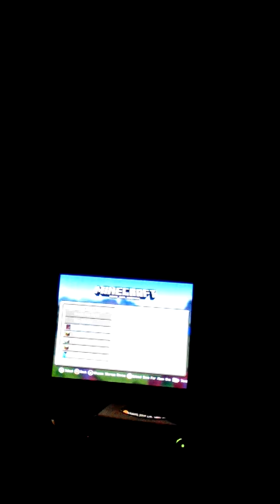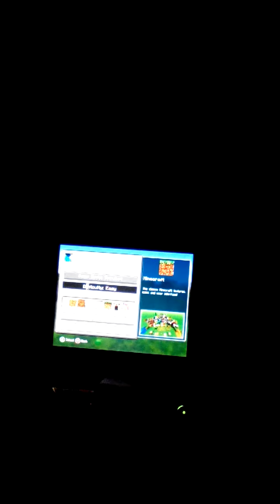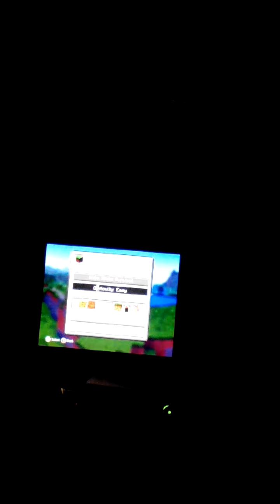Let's play Minecraft part 24 capture the tower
Hi guys so we are back from a massive break from the let's play series and playing capture the tower with the let's play gang so hope u enjoy and thanks for watching